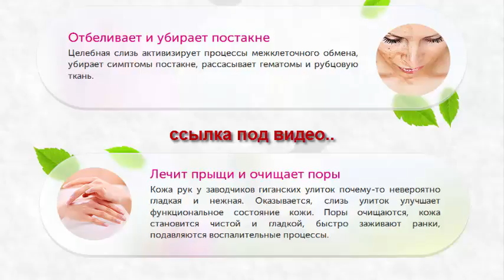Улиточный Тайский крем Snail Me - комплексный ухол за кожей лица!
Snail Me! Тайский крем со слизью черной улитки!
В составе крема секретный ингредиент, прозванный «машиной времени для девушек»
Эффективно борется с морщинами
Отбеливает и убирает постакне
Лечит прыщи и очищает поры